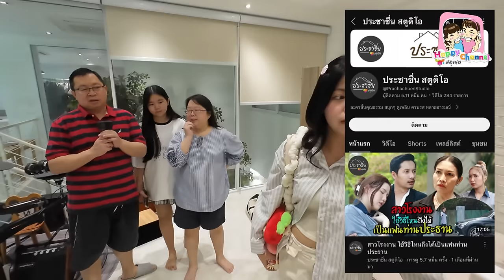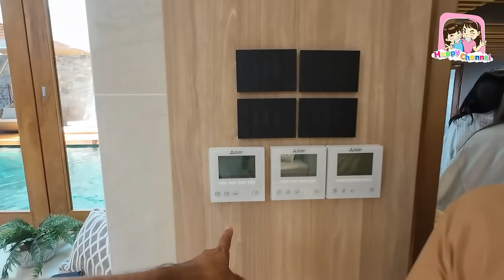Home tour บ้านเด็กจิ๋ว สวยตะโกนเลยจร้า Channel